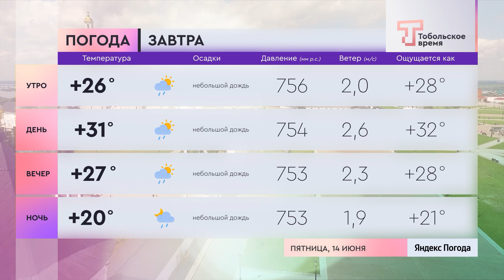Прогноз погоды на 14 июня